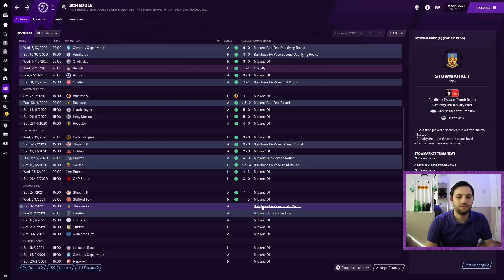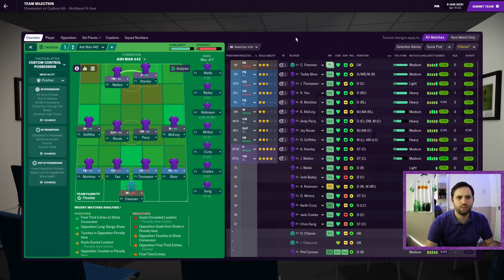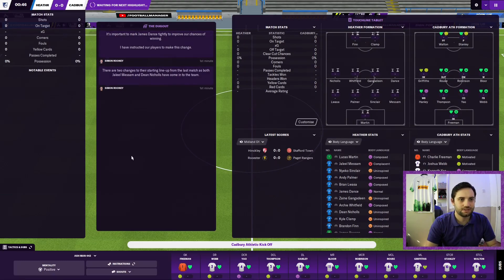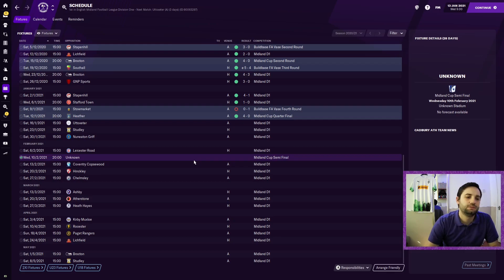CUP FIXTURES!! | Cadbury ep.5 | FOOTBALL MANAGER 2021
In this episode we are playing both the FA Vase and Midland Cup

About Ash Man:
Making Football Manager content, the home of Doleboy (my unemployed, road to glory, non league save), I have even been labelled the Tony Pulis of FM21.